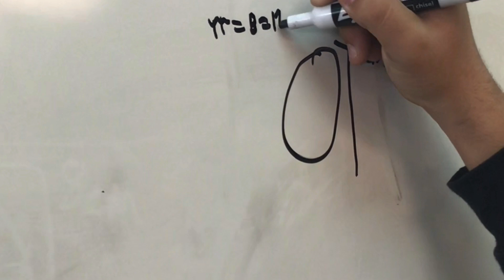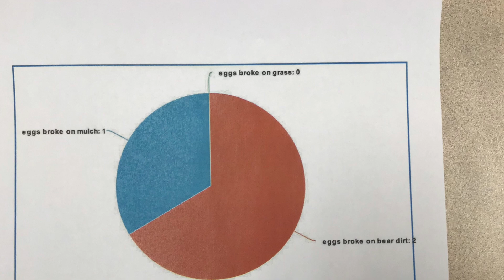Expo Mythbusters - Egg Drop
Q3 Expo Project